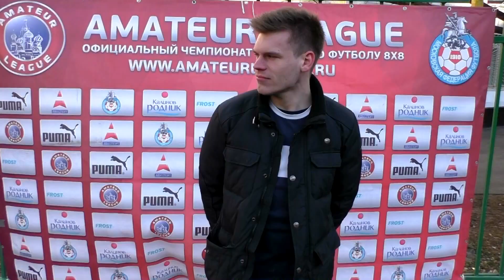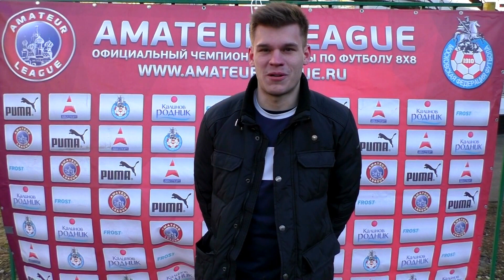Amateur Serbia League Шабац - Чукарички 2тур